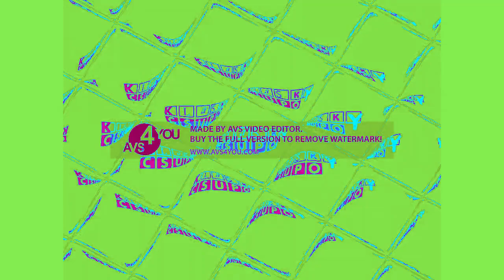[REQUESTED] Klasky Csupo Effects 2 2024 Remake in 4ormulator V2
Requested by: @S1LLY_ITS_TIME_FOR_THEL0VER